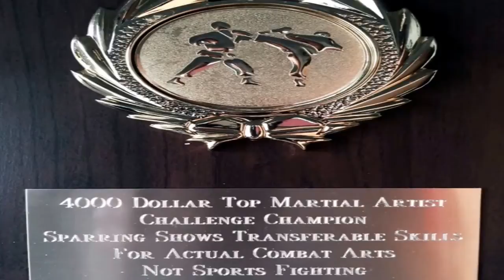Honor and moral code of martial arts vs propaganda and social norms- and combo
Malcom X "the liberal element of whites are those who have perfected the art of selling themselves to the negro as a friend of the negro getting the sympathy of the negro getting the allegiance of the negro getting the mind of the negro and then the negro sides with the white liberal and the white liberal using the negro against the white conservative so that anything that the negro does is never for his own good never for his own advancement never for his own progress he's only a pawn in the hands of the white liberal the worst enemy the negro has is this white man who runs around here  drooling at the mouth professing to love negros and calling himself a liberal and it is following these white liberals that has perpetuated problems that negros in america has if negros wasn't taken trapped tricked deceived by the white liberal than negros would get together and solve our own problems"